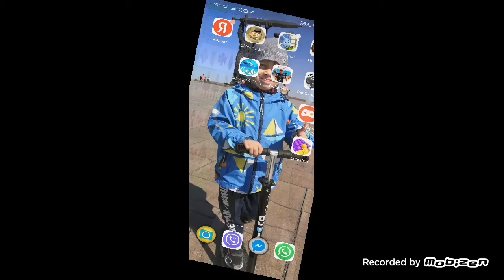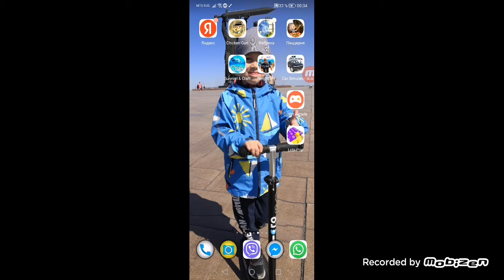11 июня 2022 г.